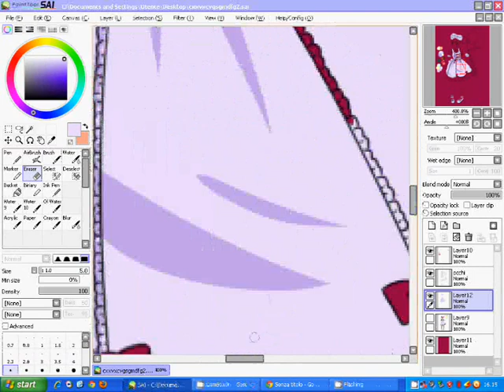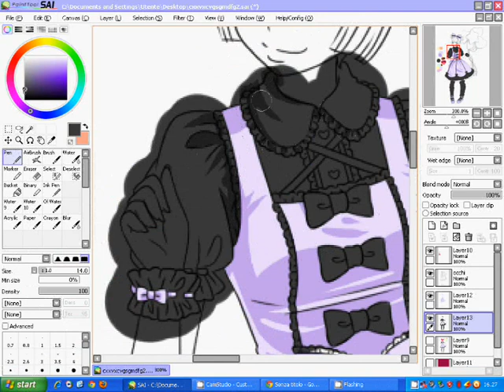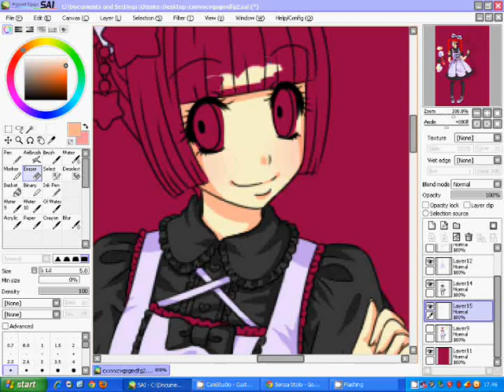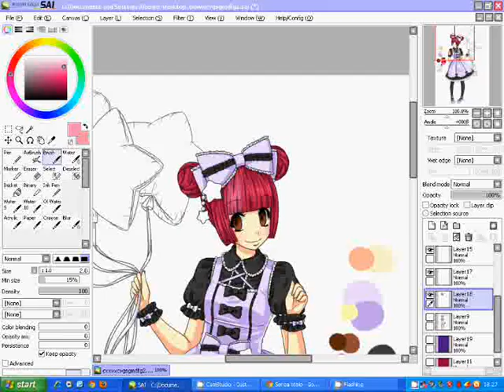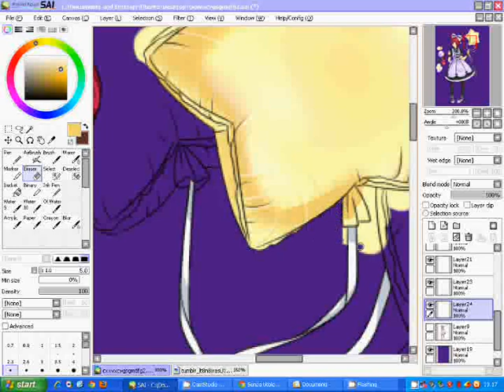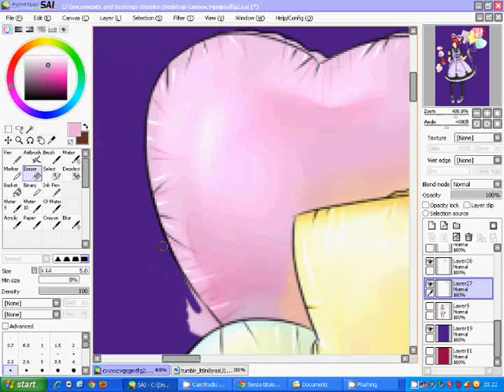♡☆ Lolita ☆♡ Coloring ~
(*･∀･)／♡＼(･∀･*) Hi there!
Last part, coloring time ~